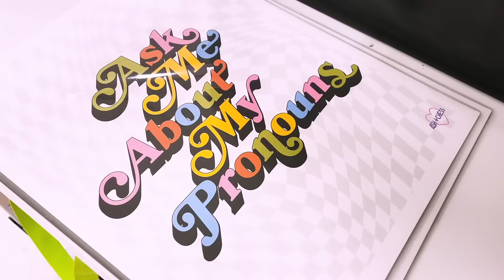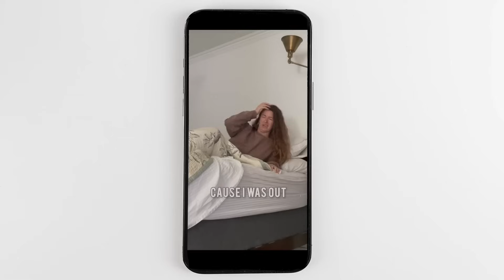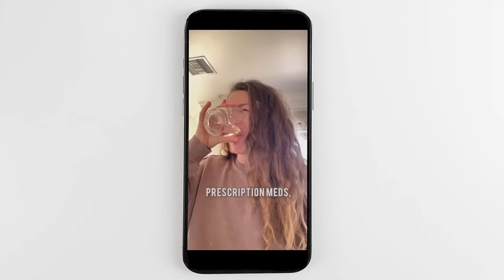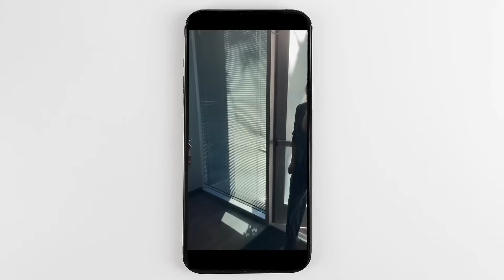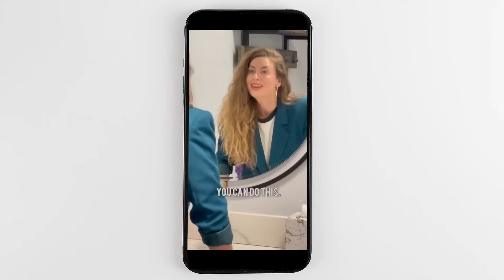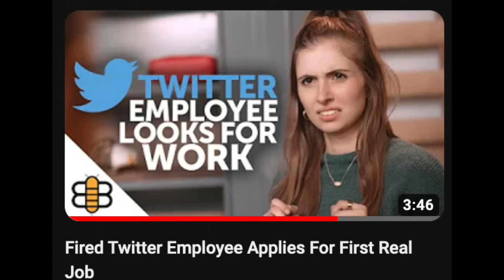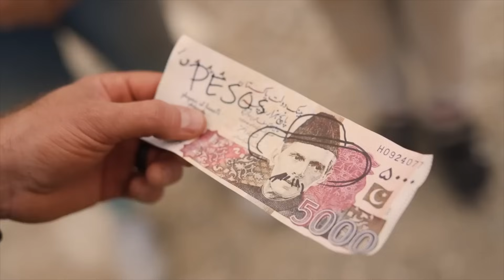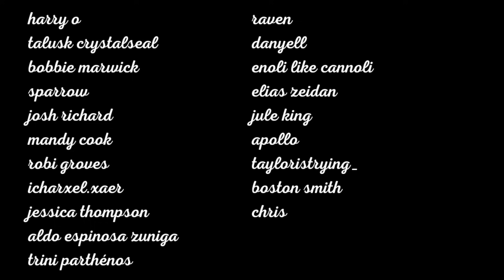this conservative "comedy" is making me lose my mind